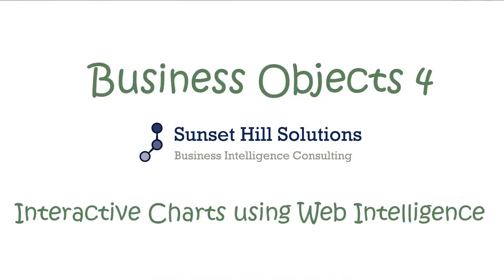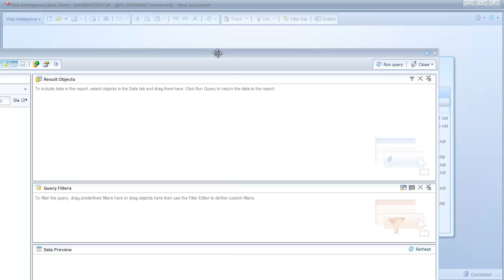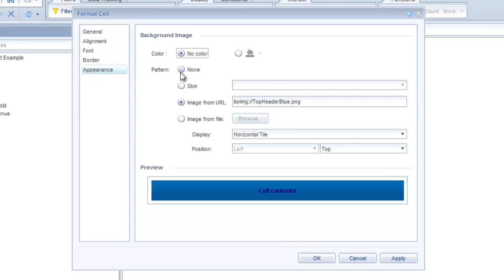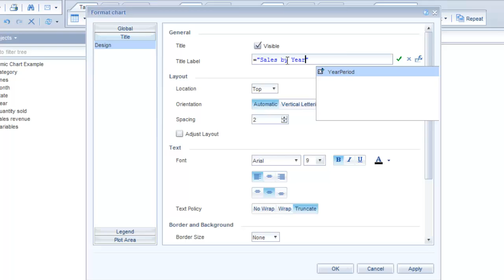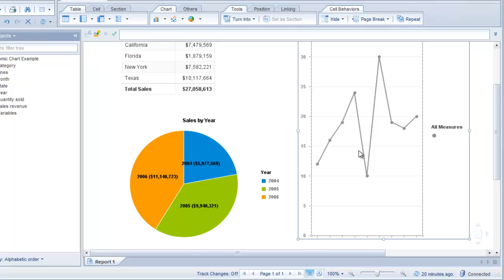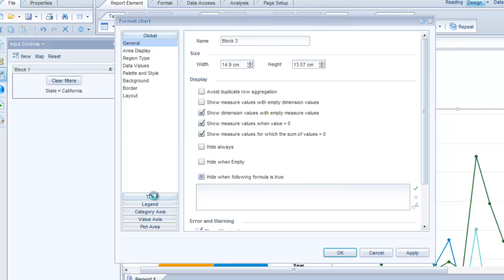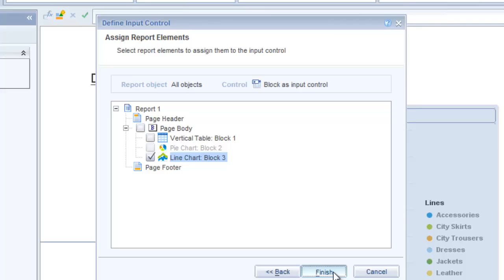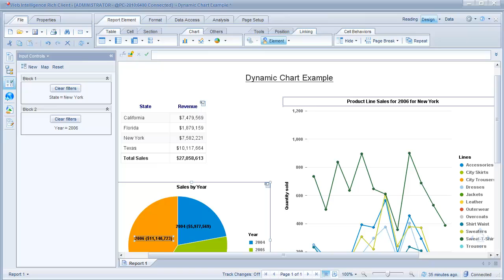Business Objects 4x - Interactive Charts using Web Intelligence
Create a Web Intelligence report in Business Objects 4x with interactive charts.  Very similar to functionality previously only available in Xcelcius/Dashboards.

Here is a link to the line chart title formula in the demo